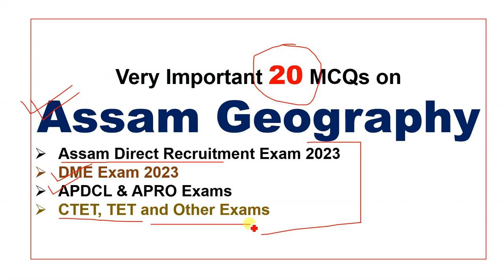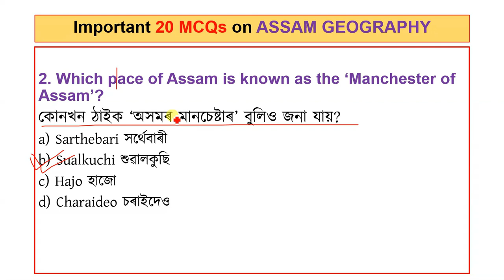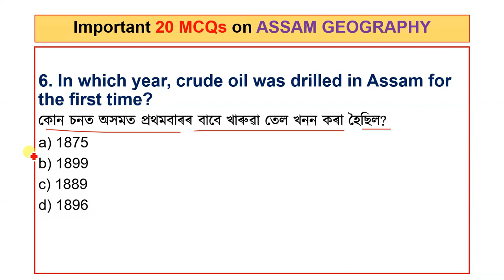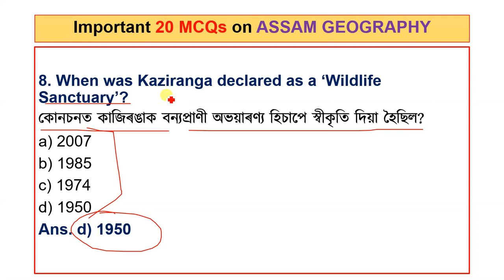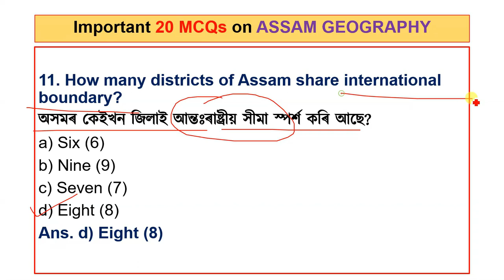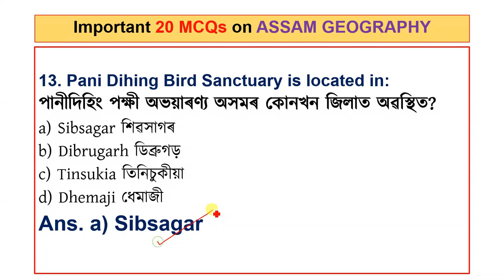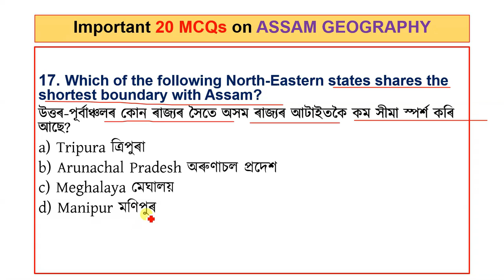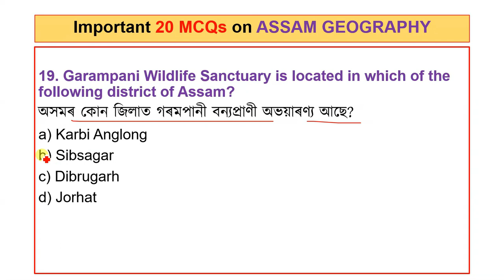ASSAM GEOGRAPHY অসমৰ ভূগোল MCQs | ADRE_2023 | DME Exam 2023 | Grade3 Exam | Grade4 Exam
ASSAM GEOGRAPHY অসমৰ ভূগোল MCQs
ASSAM GEOGRAPHY  MCQs
GEOGRAPHY
অসমৰ ভূগোল MCQs
অসমৰ ভূগোল
Assam Direct recruitment Exam
ADRE 2.0
ASSAM
DME Exam 2023
Grade3 Exam
Grade4 Exam
TET
CTET

ধন্যবাদেৰে,
Norul Alam